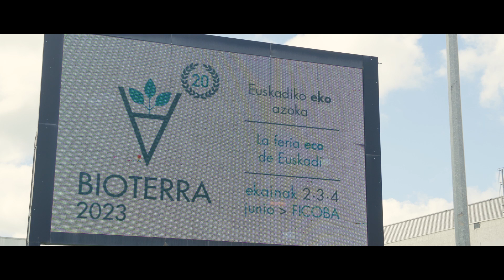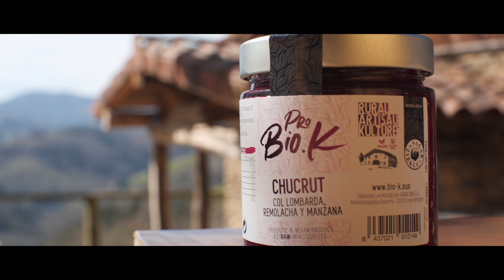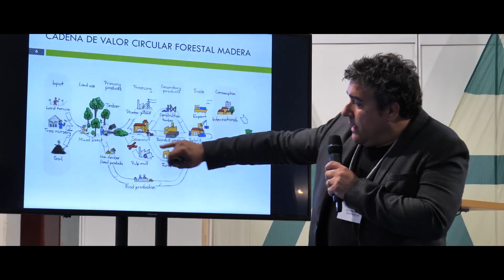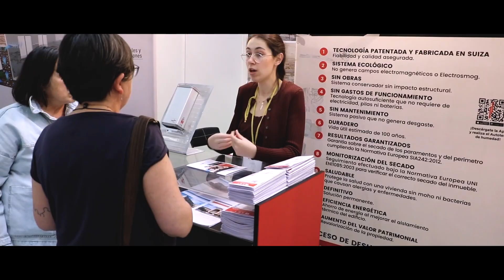FICOBA. Documental: Bioterra 20 aniversario